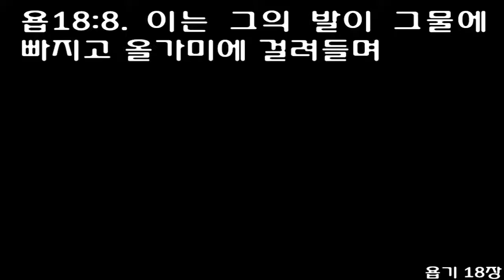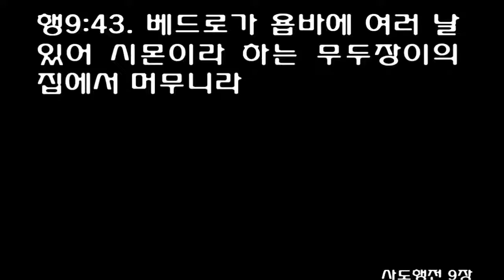6월 28일 1년 1독 성경읽기 [욥기 16-18, 사도행전 9:23-43] [개역개정] June 28 Bible Reading [Job 16-18, Acts 9:23-43]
6월 28일 1년 1독 성경읽기 [욥기 16-18장, 사도행전 9장 23-43절] [개역개정] June 28 One Year Bible Daily Reading [Job 16-18, Acts chapter 9 verse 23-43] (Reformation Bible)

1Then Job replied:

2'I have heard many things like these; miserable comforters are you all!

3Will your long-winded speeches never end? What ails you that you keep on arguing?

4I also could speak like you, if you were in my place; I could make fine speeches against you and shake my head at you.

5But my mouth would encourage you; comfort from my lips would bring you relief.

6'Yet if I speak, my pain is not relieved; and if I refrain, it does not go away.

7Surely, O God, you have worn me out; you have devastated my entire household.

8You have bound me-and it has become a witness; my gauntness rises up and testifies against me.

9God assails me and tears me in his anger and gnashes his teeth at me; my opponent fastens on me his piercing eyes.

10Men open their mouths to jeer at me; they strike my cheek in scorn and unite together against me.

11God has turned me over to evil men and thrown me into the clutches of the wicked.

12All was well with me, but he shattered me; he seized me by the neck and crushed me. He has made me his target;

13his archers surround me. Without pity, he pierces my kidneys and spills my gall on the ground.

14Again and again he bursts upon me; he rushes at me like a warrior.

15'I have sewed sackcloth over my skin and buried my brow in the dust.

16My face is red with weeping, deep shadows ring my eyes;

17yet my hands have been free of violence and my prayer is pure.

18'O earth, do not cover my blood; may my cry never be laid to rest!

19Even now my witness is in heaven; my advocate is on high.

20My intercessor is my friend as my eyes pour out tears to God;

21on behalf of a man he pleads with God as a man pleads for his friend.

22'Only a few years will pass before I go on the journey of no return.

1My spirit is broken, my days are cut short, the grave awaits me.

2Surely mockers surround me; my eyes must dwell on their hostility.

3'Give me, O God, the pledge you demand. Who else will put up security for me?

4You have closed their minds to understanding; therefore you will not let them triumph.

5If a man denounces his friends for reward, the eyes of his children will fail.

6'God has made me a byword to everyone, a man in whose face people spit.

7My eyes have grown dim with grief; my whole frame is but a shadow.

8Upright men are appalled at this; the innocent are aroused against the ungodly.

9Nevertheless, the righteous will hold to their ways, and those with clean hands will grow stronger.

10'But come on, all of you, try again! I will not find a wise man among you.

11My days have passed, my plans are shattered, and so are the desires of my heart.

12These men turn night into day; in the face of darkness they say, 'Light is near.'

13If the only home I hope for is the grave, if I spread out my bed in darkness,

14if I say to corruption, 'You are my father,' and to the worm, 'My mother' or 'My sister,'

15where then is my hope? Who can see any hope for me?

16Will it go down to the gates of death? Will we descend together into the dust?'

1Then Bildad the Shuhite replied:

2'When will you end these speeches? Be sensible, and then we can talk.

3Why are we regarded as cattle and considered stupid in your sight?

4You who tear yourself to pieces in your anger, is the earth to be abandoned for your sake? Or must the rocks be moved from their place?

5'The lamp of the wicked is snuffed out; the flame of his fire stops burning.

6The light in his tent becomes dark; the lamp beside him goes out.

7The vigor of his step is weakened; his own schemes throw him down.

8His feet thrust him into a net and he wanders into its mesh.

9A trap seizes him by the heel; a snare holds him fast.

10A noose is hidden for him on the ground; a trap lies in his path.

11Terrors startle him on every side and dog his every step.

12Calamity is hungry for him; disaster is ready for him when he falls.

13It eats away parts of his skin; death's firstborn devours his limbs.

14He is torn from the security of his tent and marched off to the king of terrors.

15Fire resides in his tent; burning sulfur is scattered over his dwelling.

16His roots dry up below and his branches wither above.

17The memory of him perishes from the earth; he has no name in the land.

18He is driven from light into darkness and is banished from the world.

19He has no offspring or descendants among his people, no survivor where once he lived.

20Men of the west are appalled at his fate; men of the east are seized with horror.

21Surely such is the dwelling of an evil man; such is the place of one who knows not God.'